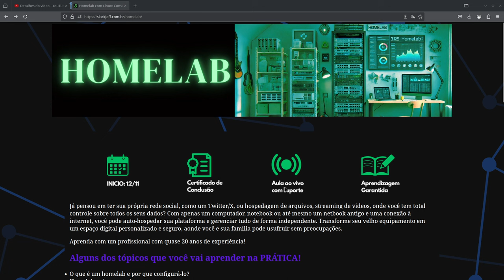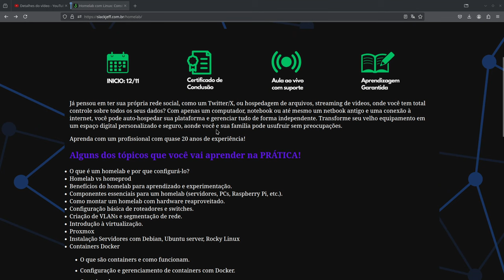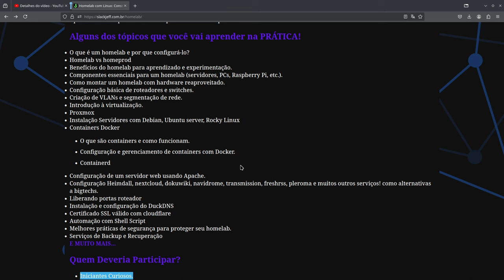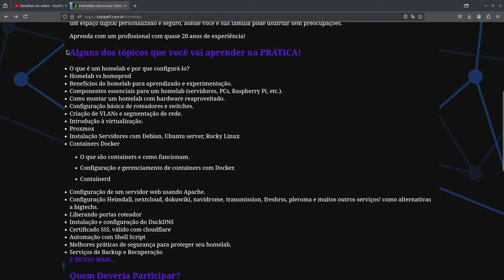Criando o seu próprio mundo com Homelab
Vagas limitadas!